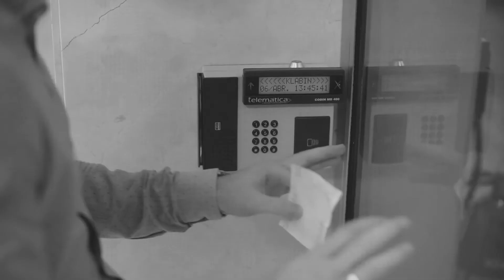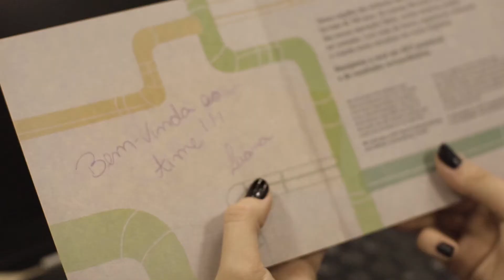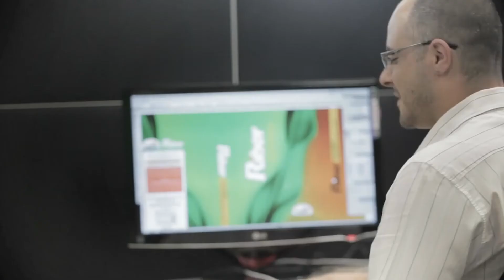Programa de Estágio Klabin - 2017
A Klabin, maior produtora e exportadora de papéis do Brasil, apresenta seu Programa de Estágio 2017.

Curtiu? Então faça a sua inscrição e compartilhe com o(a)s amigo(a)s!